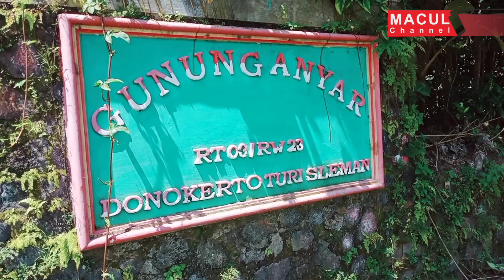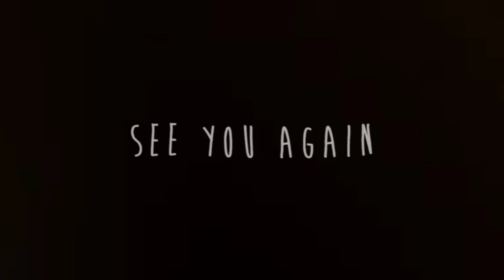KALURAHAN DONOKERTO BAKAL BANGUN FASILITAS OLGA...Berikut penjelasan Lurah...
Rencana pembangunan fasilitas olahraga (Olga) yang dinamai Donokerto Sport Center (DSC) di Kalurahan Donokerto, Kapanewon Turi, Kabupaten Sleman, DIY, kini mendapatkan "lampu hijau", Pemerintah Kalurahan telah mengantongi Izin Mendirikan Bangunan (IMB).

Sesuai desain konstruksi bangunan akan didirikan pada lahan di wilayah Padukuhan Gunung Anyar, pada lahan seluas 3,6 hektar.

Lokasinya  berjarak sekitar 1 km dari kantor kalurahan, dengan rancana anggaran mencapai sekitar Rp 56 miliar.

Semoga bermanfaat, terima kasih selalu mendukung Macul Channel,